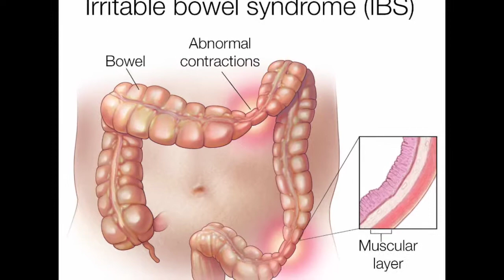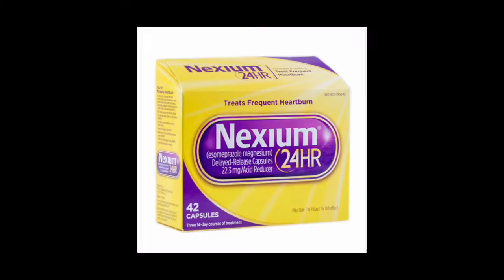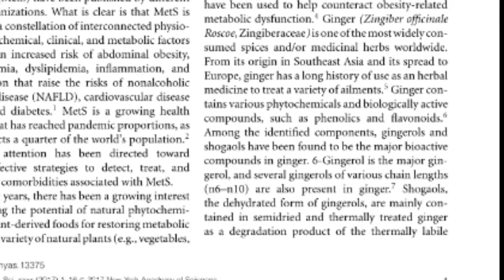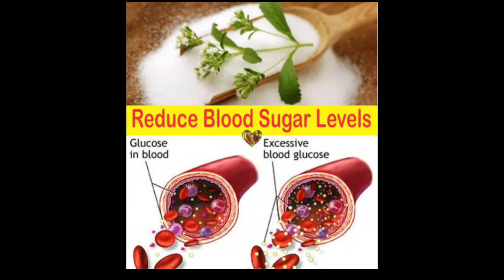The Health Benefits of Ginger Root (pt.1)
Health Benefits of Ginger Root. Ginger is called an "ancient wonder spice" in some parts of the world. This wonder spice has time-tested, digestion-friendly properties and helping with nausea, motion sickness, in addition to its numerous health benefits. Use the health benefits of  Ginger Root in everyday life...in everyday food that you eat because it lowers cholesterol and to realize the many benefits of this amazing spice!

Learn the secret on how to burn a pound of fat every 72 hours!